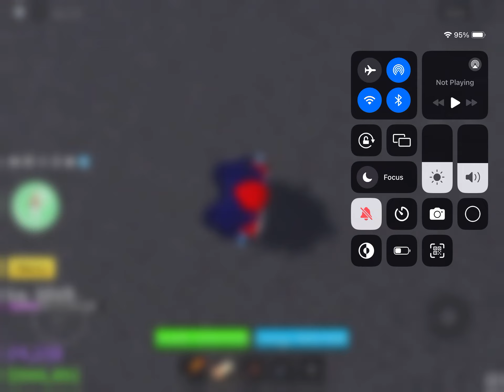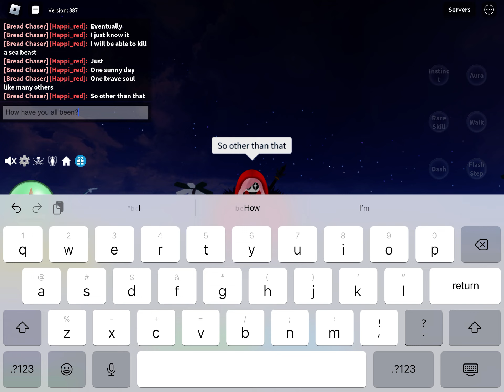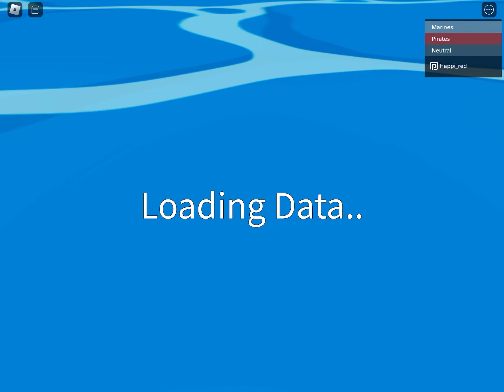Grinding in blox fruits and trying to defeat a sea beast